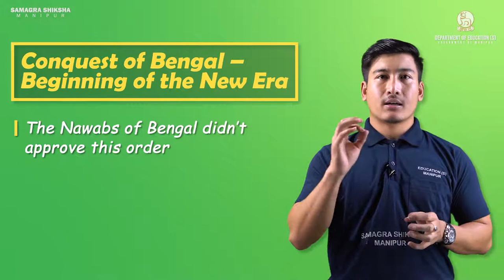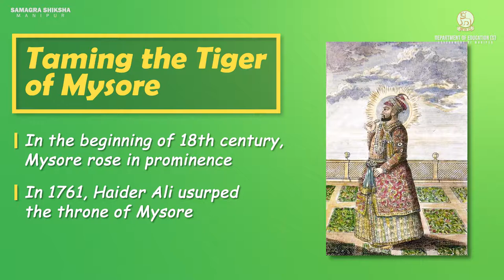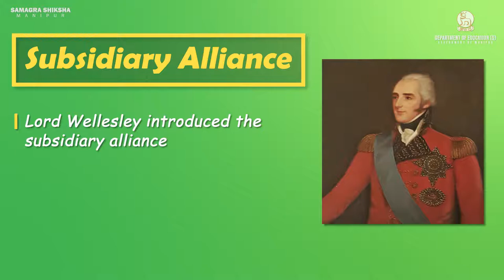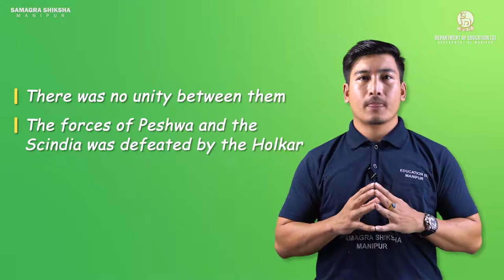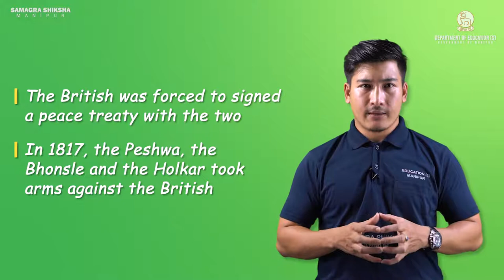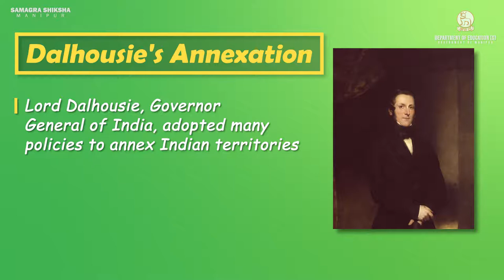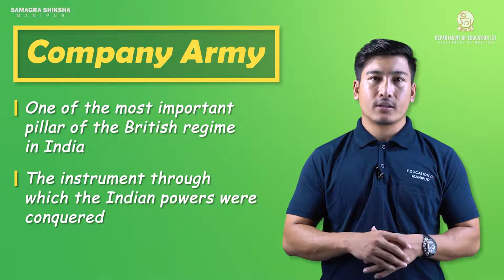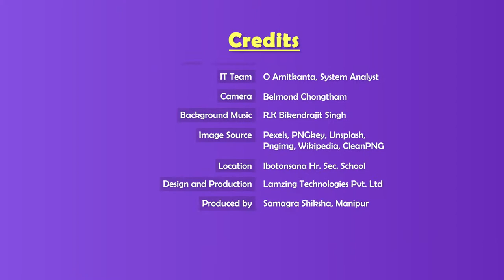Class VIII Social Science (History) Chapter 7: Establishment of company power in India (Part 2 of 2)